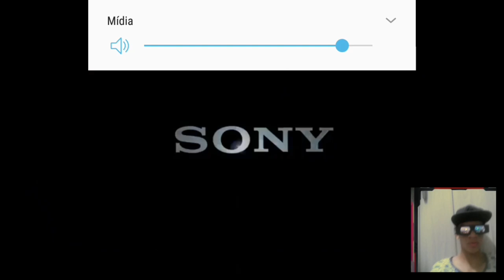REACT-MORBIUS TRAILER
ATIVE SINO[🔔]PARA NÃO PERDER NENHUM VÍDEO!

VAI TER VÍDEO SÁBADO,FIQUEM ATENTOS.

⚡PARCERIAS⚡